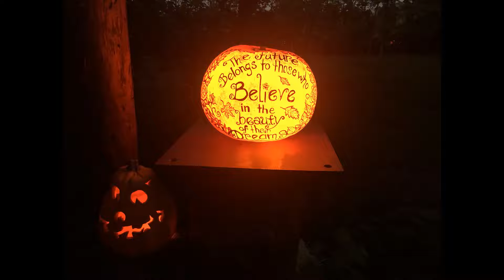188. USA - RHODE ISLAND - JACK'o'LANTERN - OCT 2021